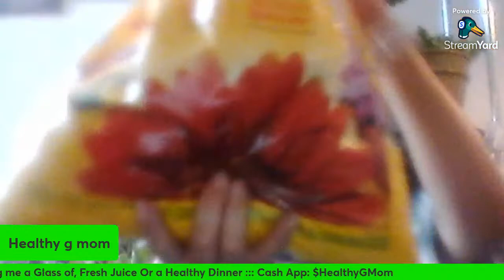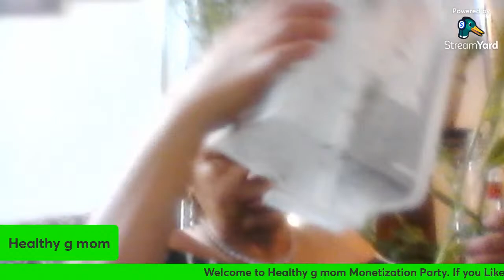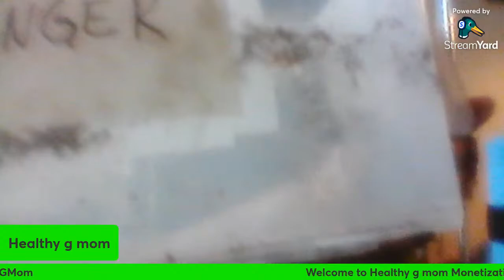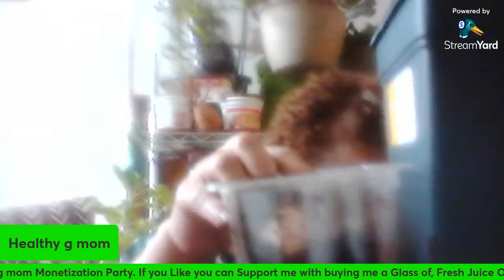Healthy g mom Monetization Party 🎊 🎈 🎉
Come Celebrate 🎉 Healthy g mom Being Monetize on YouTube👏🏾 This Sunday Feb 20,2022 Starting at 6am PST Time Zone Los Angeles California USA 🇺🇸 Time…Mega Love 🙏🏾🥰
@KaylaMar   @Black's Tropical Homestead   @EmbryFamily Entertaining 7